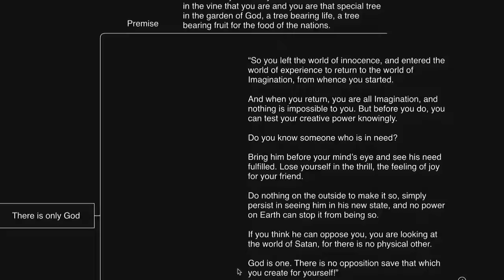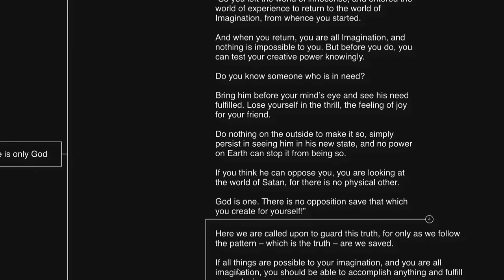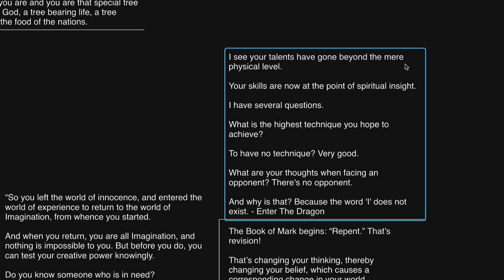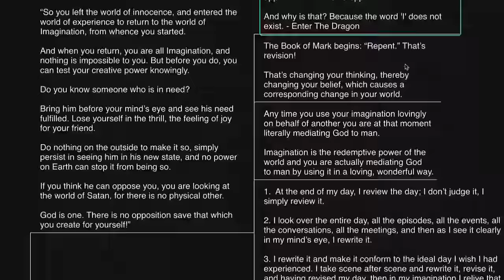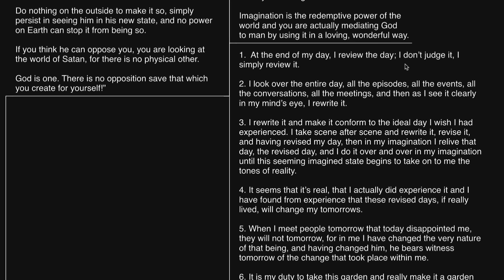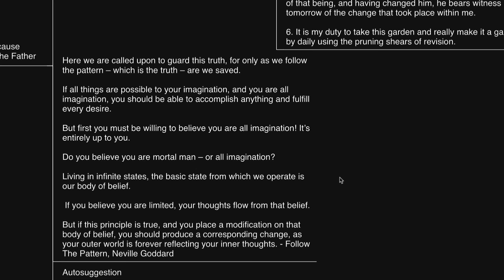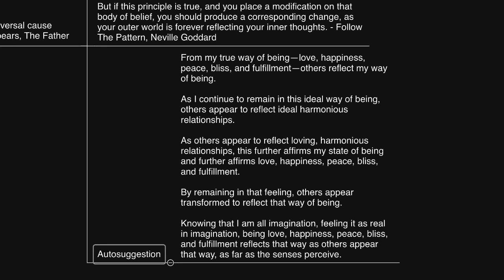Who and what you desire is HERE & NOW (Abdullah, Neville Goddard)